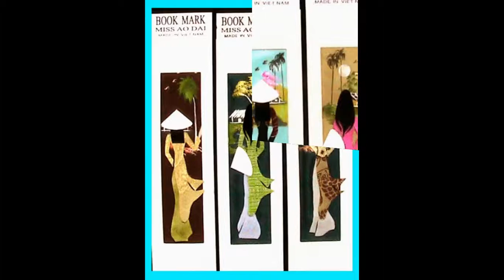Nguyen Thi Nguyet Thuy - Oil paintings